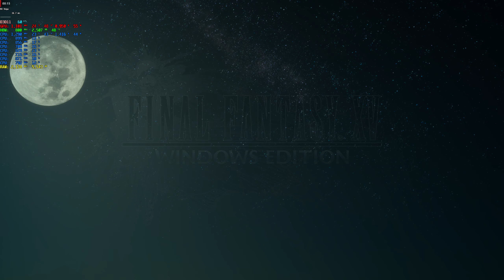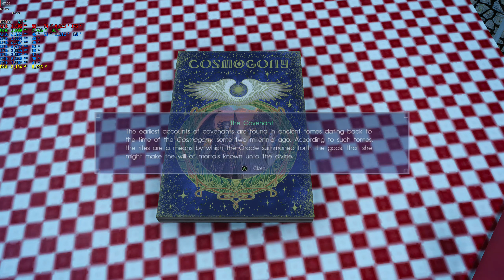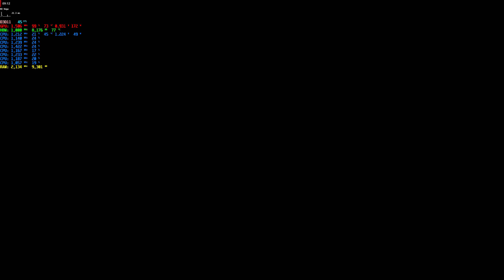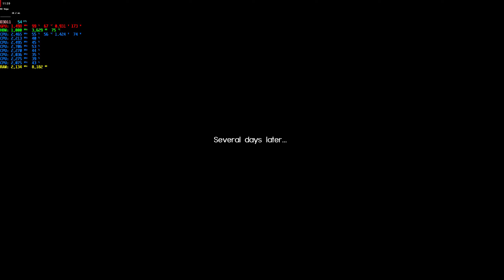Final Fantasy XV Windows Edition [RX Vega 56/64]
2560x1440
Max setting